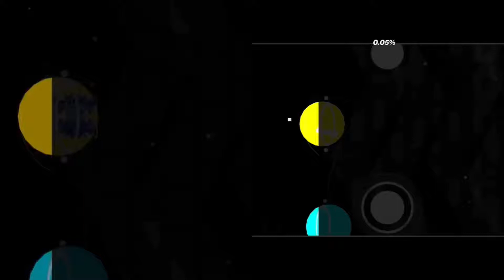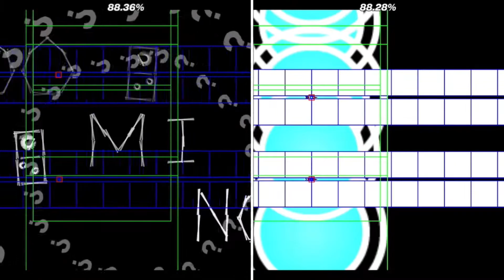Suffer split screen showcase (unerfed and nerfed versions)